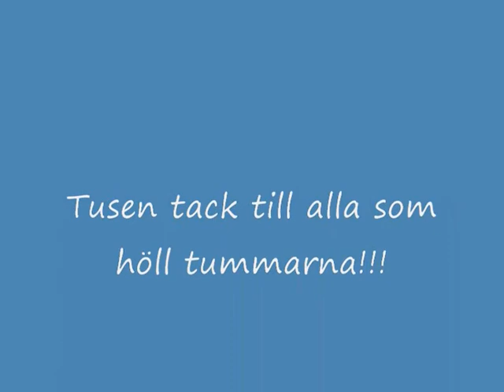tintin larsen sweden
iceskating, konståkning